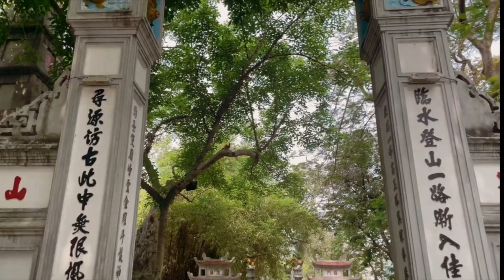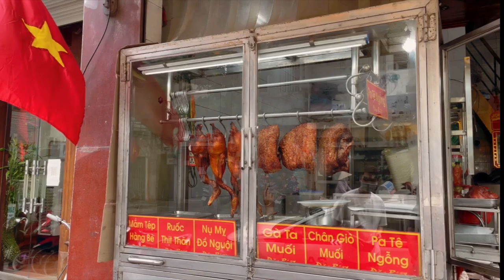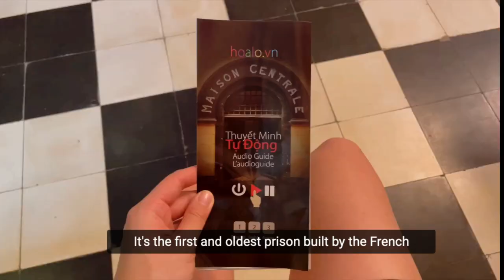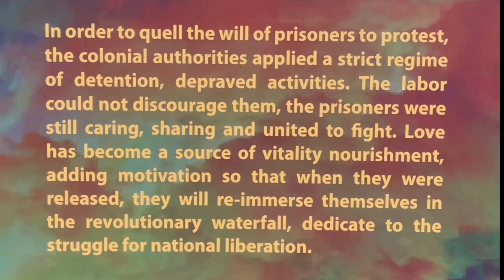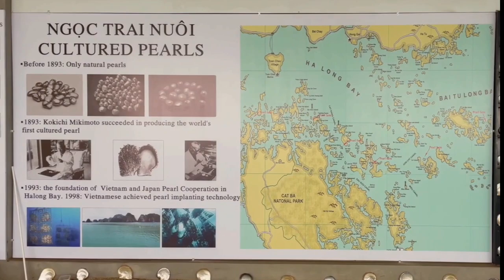HELLO FATHERLAND | HANOI & HA LONG BAY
Episode 1 of the biggest adventure of my life thus far!

Met backpackers and locals along the way, food tours, cooking class, day trip to Ha Long Bay, and felt so at home in this bustling city. 3 days in Hanoi - Da Nang next!

Music is not my own. Copyright is not intended.